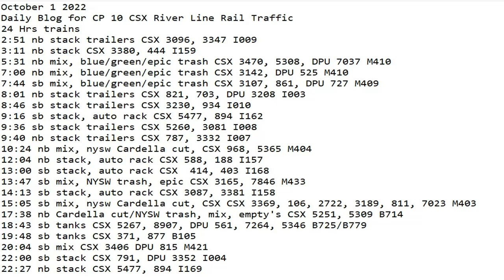October 1 2022 BigTrains.TV CP 10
24 Hrs trains
2:51 nb stack trailers CSX 3096, 3347 I009
3:11 nb stack CSX 3380, 444 I159
5:31 nb mix, blue/green/epic trash CSX 3470, 5308, DPU 7037 M410
7:00 nb mix, blue/green/epic trash CSX 3142, DPU 525 M410
7:44 sb mix, blue/green/epic trash CSX 3107, 861, DPU 727 M409
8:01 nb stack trailers CSX 821, 703, DPU 3208 I003
8:46 sb stack trailers CSX 3230, 934 I010
9:16 sb stack, auto rack CSX 5477, 894 I162
9:36 sb stack trailers CSX 5260, 3081 I008
9:40 nb stack trailers CSX 787, 3332 I007
10:24 nb mix, nysw Cardella cut, CSX 968, 5365 M404
12:04 nb stack, auto rack CSX 588, 188 I157
13:00 sb stack, auto rack CSX  414, 403 I168
13:47 sb mix, NYSW trash, epic CSX 3165, 7846 M433
14:13 sb stack, auto rack CSX 3087, 3381 I158
15:05 sb mix, nysw Cardella cut, CSX CSX 3369, 106, 2722, 3189, 811, 7023 M403
17:38 nb Cardella cut/NYSW trash, mix, empty's CSX 5251, 5309 B714
18:43 sb tanks CSX 5267, 8907, DPU 561, 7264, 5346 B725/B779
19:48 sb tanks CSX 371, 877 B105
20:04 sb mix CSX 3406 DPU 815 M421
22:00 sb stack CSX 791, DPU 3352 I004
22:27 nb stack CSX 5477, 894 I169